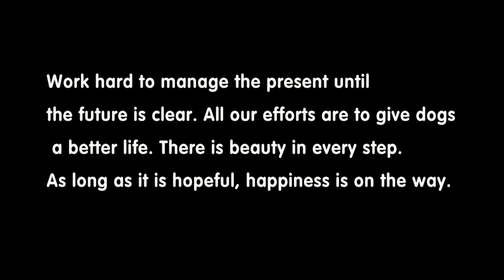In order for the abandoned dogs to live a healthy life, disinfect the kennel